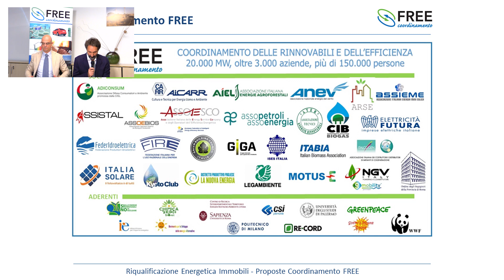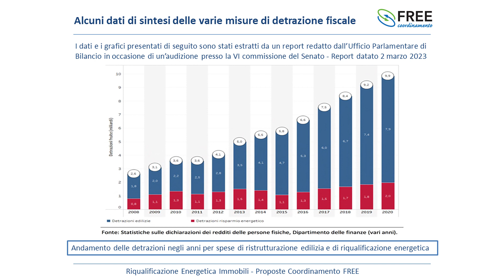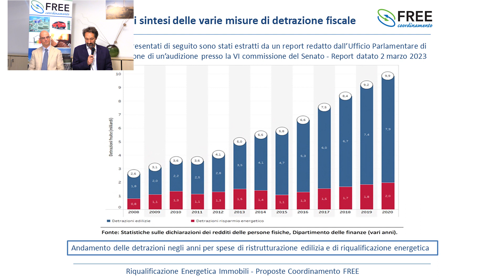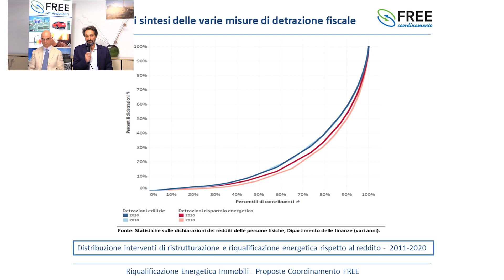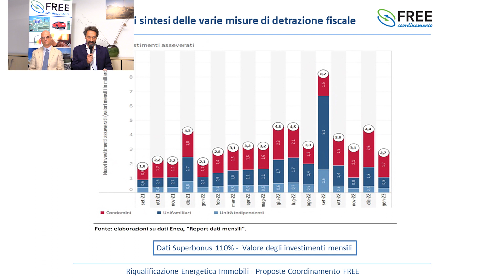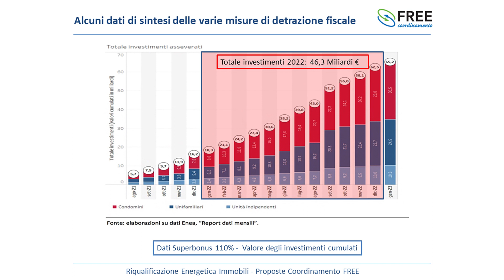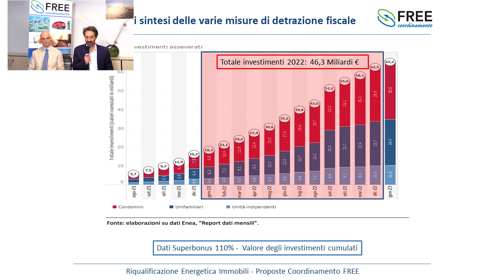Conferenza stampa Coordinamento FREE per promuovere la riqualificazione energetica degli immobili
Ecco le proposte del Coordinamento FREE  per promuovere la riqualificazione energetica degli immobili

Attilio Piattelli, FREE: «Superbonus 110% ha avuto effetti positivi e negativi, è necessario intervenire con rapidità ma con attenzione e con una prospettiva di lungo periodo per salvaguardare sia le imprese sia il processo di decarbonizzazione».

Dario di Santo FIRE: «Le Proposte del Coordinamento FREE mirano a dare continuità agli interventi di riqualificazione, rendendoli più efficaci e meno costosi, attraverso la rimodulazione degli incentivi esistenti e l’introduzione di un fondo di garanzia e conto interessi per facilitare l’accesso ai capitali privati».

Le proposte per promuovere la riqualificazione edilizia degli immobili che sono state presentate il 14/9/2023 dal Coordinamento FREE sono finalizzate a dare continuità al mercato delle ristrutturazioni edilizie e della riqualificazione energetica degli immobili, con il fine di avere edifici più sicuri, resistenti, confortevoli, a basso impatto energetico, carbonico e ambientale, ed edifici anche economici in relazione alle spese di gestione, evitando che un settore fondamentale per l’economia nazionale vada in crisi insieme al superbonus 110%.

«Non è nostro compito entrare nel merito se sia stato corretto o meno intervenire sulla rimodulazione del Superbonus 110% e l’interruzione della Cessione del Credito ma è invece utile richiamare velocemente quelli che, a nostro parere, sono stati gli aspetti positivi e negativi dovuti al Superbonus 110% abbinato alla Cessione del Credito per avere bene in mente ciò che va possibilmente salvaguardato e ciò a cui invece bisogna fare attenzione con l’introduzione di misure alternative e con una prospettiva di lungo periodo, per salvaguardare sia le imprese sia il processo di decarbonizzazione », afferma il presidente del Coordinamento FREE, Attilio Piattelli.

Aspetti positivi prodotti dal Superbonus 110% + Cessione del Credito
stimolo e rilancio dell’economia in un periodo di crisi post covid, soprattutto per PMI;
grande attenzione e stimolo alla riqualificazione energetica degli immobili;
sviluppo della filiera a 360°: crescita della capacità di progettazione e messa a punto di soluzioni tecniche di efficientamento energetico, crescita delle competenze per la realizzazione e installazione delle soluzioni di efficientamento, sviluppo di una solida filiera nazionale di produzione di componenti per l’efficientamento energetico;
facilità di accesso all’utilizzo dei fondi disponibili perché non richiesto alcun impegno finanziario (o impegno molto basso) da parte dei beneficiari delle misure;

Aspetti negativi prodotti dal Superbonus 110% + Cessione del Credito
spesa per lo Stato oltre le previsioni;
aumento generalizzato dei prezzi di mercato degli interventi;
misura sentita come temporanea e quindi maggiore attenzione alla velocità di esecuzione, in alcuni casi a scapito della qualità;
poca attenzione a premiare le soluzioni più efficienti dal punto di vista energetico e ambientale (es. interventi di riqualificazione energetica ammessi alle stesse condizioni anche sulle seconde case, con distrazione di fondi da interventi che avrebbero potuto portare maggiori benefici di riduzione delle emissioni, attenzione al solo salto di classe energetica senza maggior premio per raggiungimento delle classi più alte)

«Purtroppo la rimodulazione del Superbonus insieme alla eliminazione del meccanismo di Cessione del Credito e il contestuale aumento dei tassi di interesse lascia presagire uno scenario di drastica riduzione degli interventi attesi già a partire dal 2024, con il serio rischio di generare un forte contraccolpo a tutte le imprese, soprattutto PMI, oggi attive nella filiera delle costruzioni e ristrutturazioni. Oltre agli effetti economici, questo impedirebbe il rinnovamento di cui i nostri immobili necessitano per risultare più sicuri, resistenti (sisma ed eventi climatici estremi), confortevoli ed economici nella gestione e avrebbe un forte contraccolpo sugli obiettivi di riduzione delle emissioni di gas serra. Le Proposte del Coordinamento FREE mirano a dare continuità agli interventi di riqualificazione, rendendoli più efficaci e meno costosi, attraverso la rimodulazione degli incentivi esistenti e l’introduzione di un fondo di garanzia e conto interessi per facilitare l’accesso ai capitali privati», ha detto Dario di Santo direttore di FIRE.

Per far fronte a tali preoccupazioni, il Coordinamento FREE ha messo a punto una serie di proposte volte a mitigare tutti i possibili effetti negativi richiamati in precedenza, con l’obiettivo di facilitare l’accesso agli interventi, superare, quando necessario, le barriere finanziarie che scoraggiano molti soggetti, dare degli strumenti di lungo respiro che diano stabilità nel tempo ai settori coinvolti, senza però trascurare l’esigenza prioritaria di ridurre la spesa per lo stato a parità di interventi eseguiti.